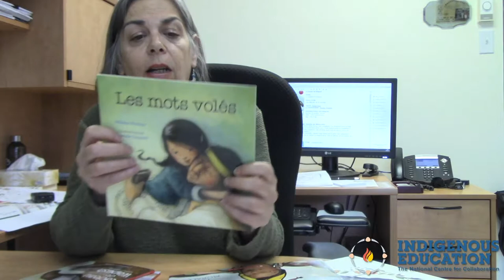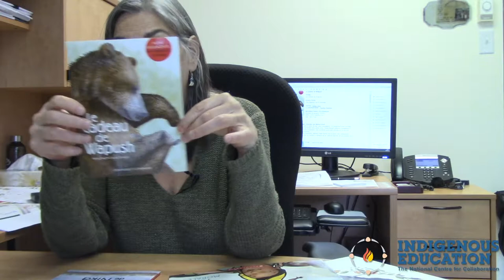InnuRaconte (English)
Catherine Charest s'entretient avec Caroline Talbot sur le programme Innuraconte.